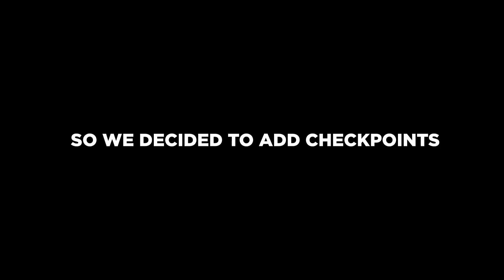This CO-OP Rage Game BROKE US (Bread and Fred)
bread and fred was a beautiful disaster